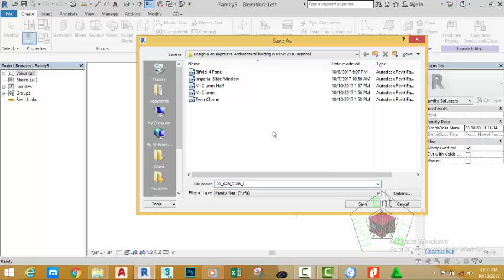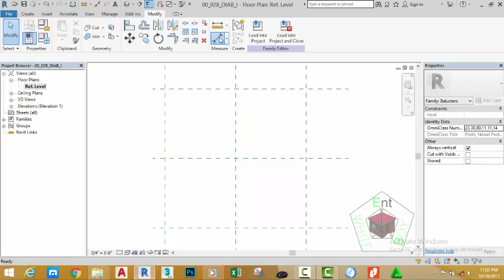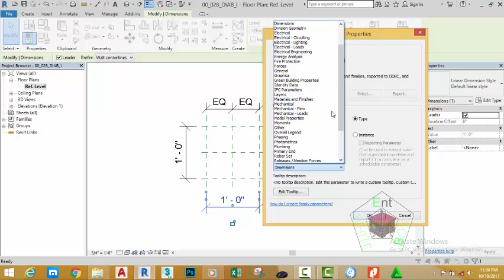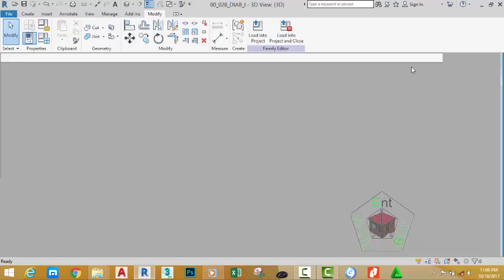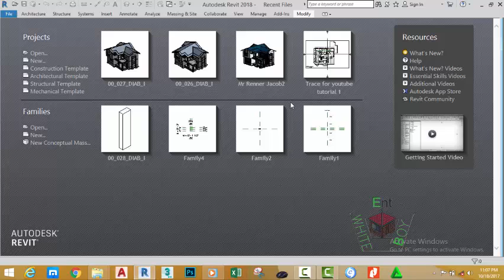00 028 DIAB I Create a Family